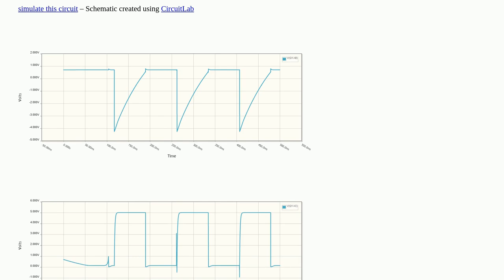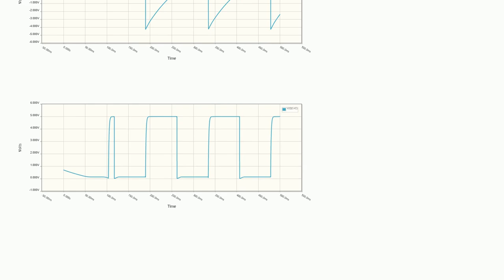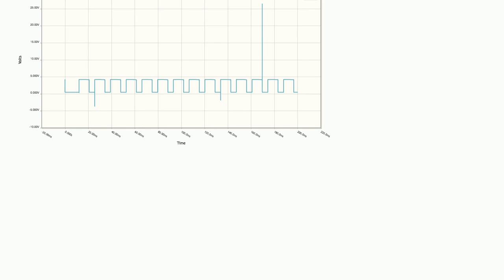Square wave generator without op-amp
A special thanks goes out to the community

  waveform square